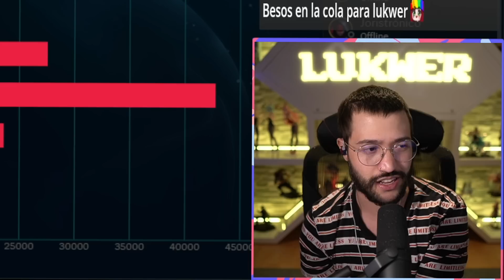Nueva BUILD para Katarina! "Rotisima"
Nuevos items en el PBE que se ponen pronto en el servidor oficial, demasiado rota la build? no es para tanto? lo veremos en las PROXIMAS SEMANAS pero se vienen ricos tiempos para Kata OJALA QUE VUELVA la sablepistola.

Gracias por su apoyo EXTRA, besos y abrazos :D
MrFrank293, Leo Avila, Pollos SkarneR, Alice Torres, Dash Alexis

Editor de video: @fayurii
Editor de miniatura: yo quien mas.. no hay dinero xd